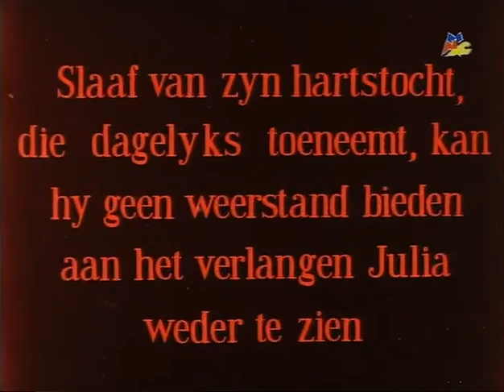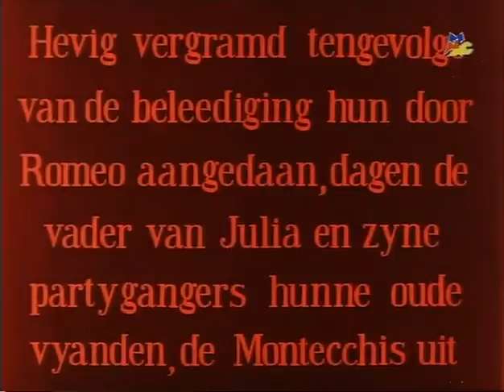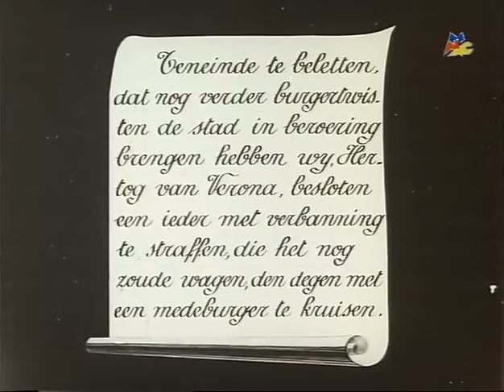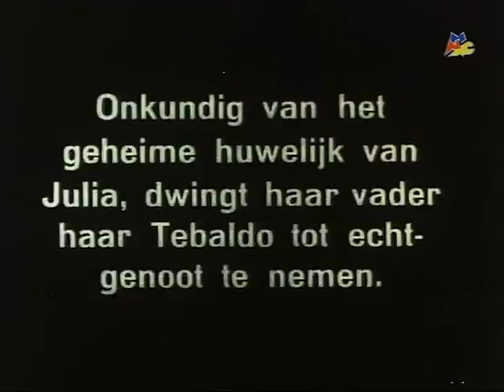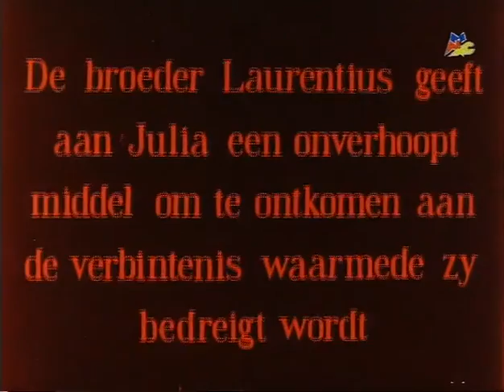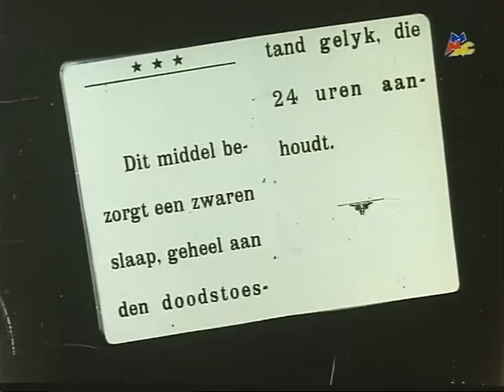Romeo e Giulietta (1912)